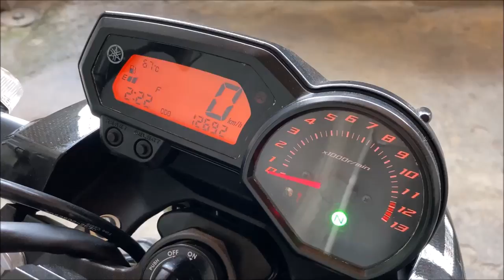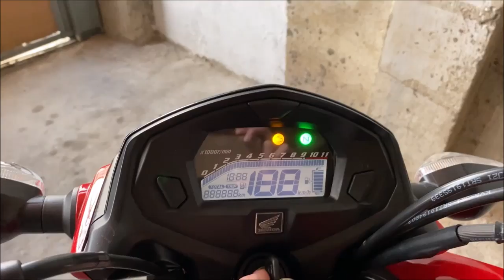LANCEI UMA XJ6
MEU INSTAGRAM: CHAVÃO13

MEU LIVRO DIGITAL (PRIMEIROS PASSOS PARA FATURAR NA INTERNET) LINK PROMOCIONAL